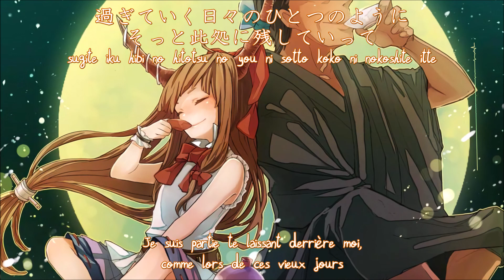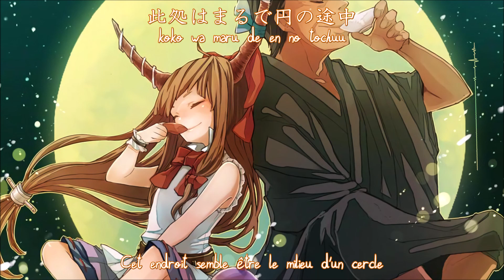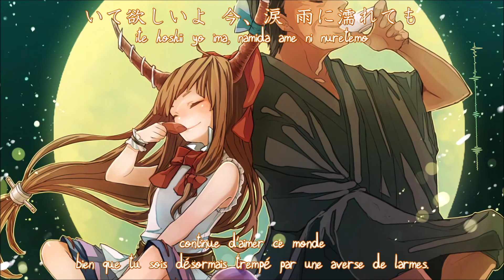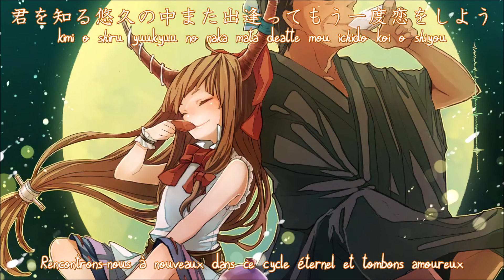[ONSEN PROJECT] Bravy girl (vostfr)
🎐Chant et paroles: ichigo
🎐Arranged by: Kayoko (カヨコ)
🎐Album: ORIENTAL-GIRLFRIEND
🎐Circle: ONSEN PROJECT
🎐Event: Reitaisai 15 [RTS15]
🎐Original Theme: Broken Moon [砕月]

Traduction :

Le croissant de lune semble hésitant
Ses contours me sont flous
Mais cela est ainsi car
Tu ne sais pas dire de doux mensonges ou prononcer d'adieux

Je suis partie te laissant derrière moi, comme lors de ces vieux jours
J'espère que je ne finirais pas par empirer ton état aujourd'hui

Ne sois pas triste mon cher, ne rejette la faute sur personne,
Je veux que tu restes le même, continue d'aimer ce monde bien que tu sois désormais trempé par une averse de larmes.

Cet endroit semble être le milieu d'un cercle
Notre voyage atteindra sa fin
Mais tu vas sûrement me sourire grandement
En m'affirmant que tu détestes les chansons tristes

J'ai transmis toutes nos promesses à ma prochaine vie
J'aurai aimé pouvoir te les dire tendrement...

Peu importe le nombre de fois, je te retrouverai
Même si ma façon de vivre ou mon apparence change
Rencontrons-nous à nouveaux dans ce cycle éternel et tombons amoureux.